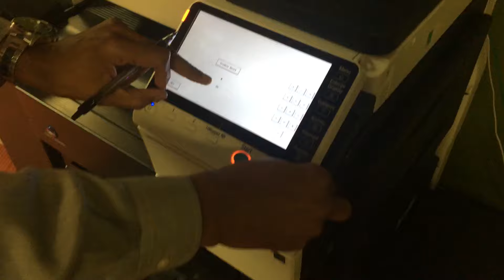Konica Minolta Printer Reset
Reset Konica Minolta Printer code